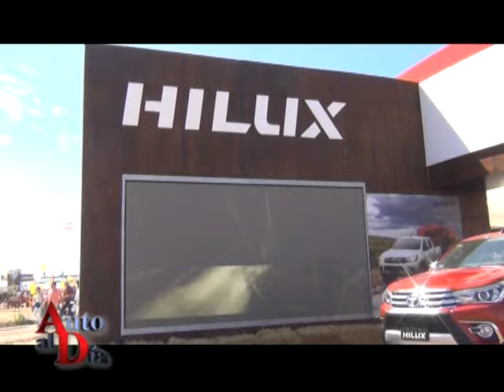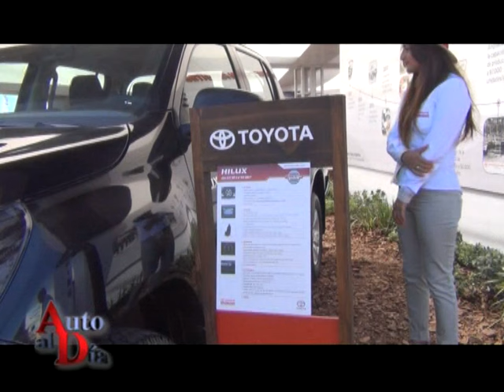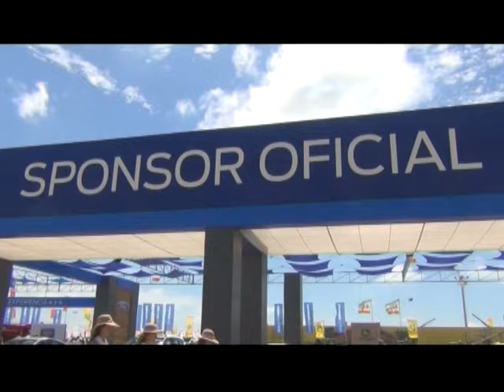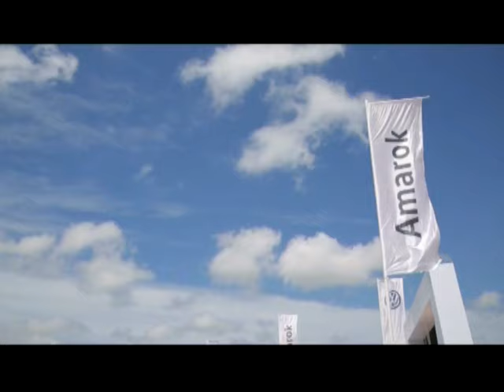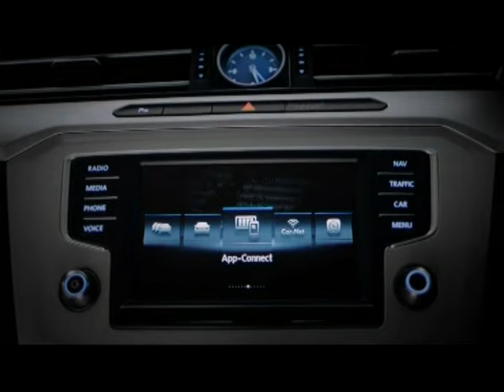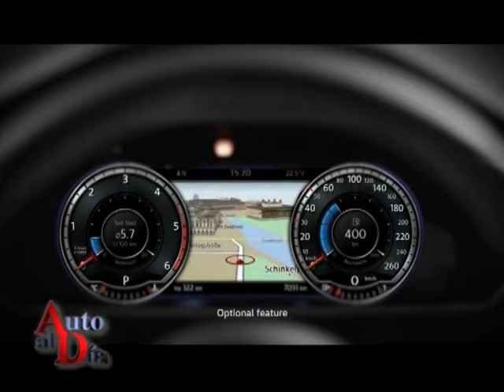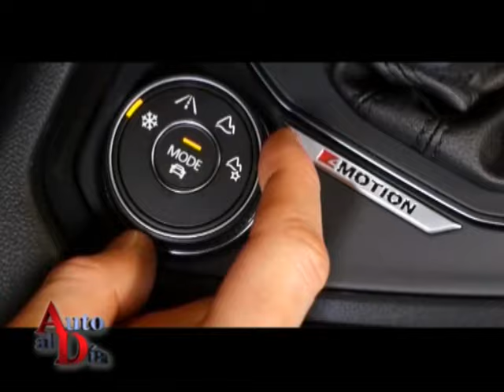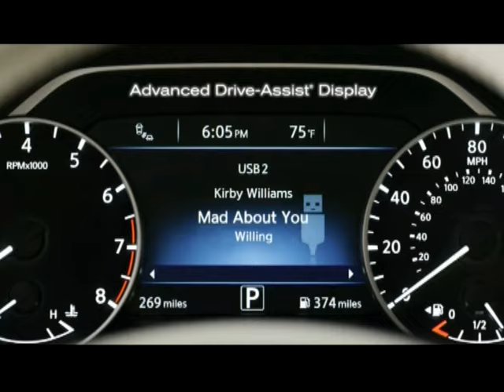ESPECIAL EXPOAGRO 2017.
Recorrimos la muestra rural realizada en San Nicolas y les mostramos los stands  y novedades de: Scania, Toyota, Ford, VW, Fiat y Nissan. Además el avance del test a Ford Kuga Titanium.